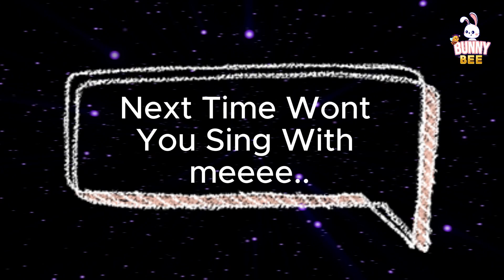ABC Phonic Song - Toddler Learning Video Song - A for Apple - Nursery Rhymes - Bunny Bee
🎉 Let the learning and laughter begin! Press play and watch as your child discovers the exciting world of letters and sounds with our 'A for Apple' Phonics Song! 🎶✨